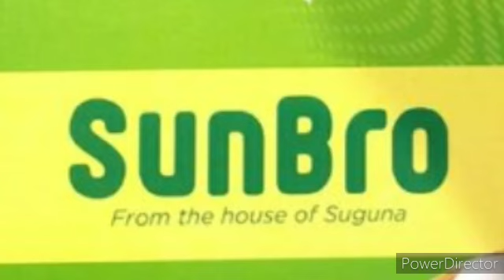Broiler chicks labinchunu.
Thankyou